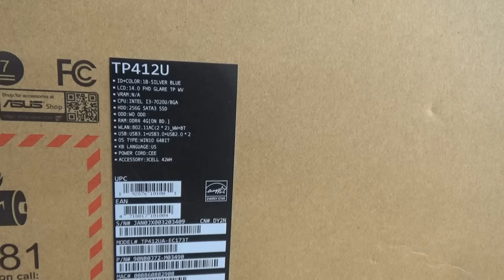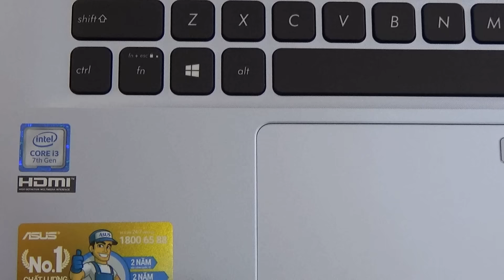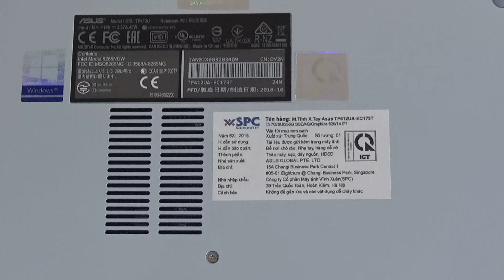Asus Vivobook Flip TP412UA EC173T Core I3 7020U